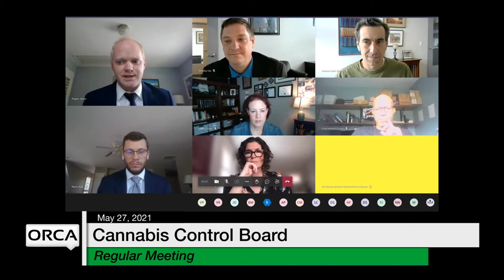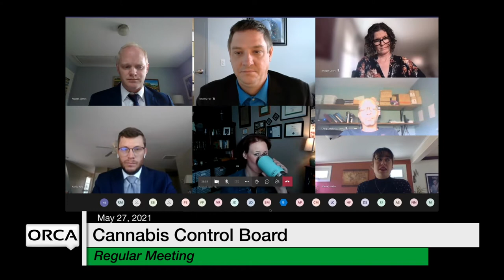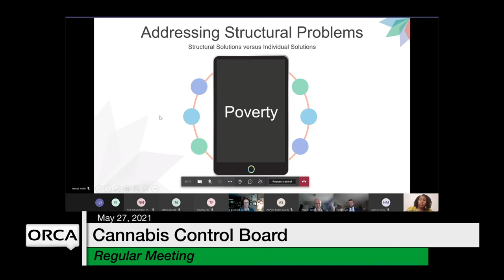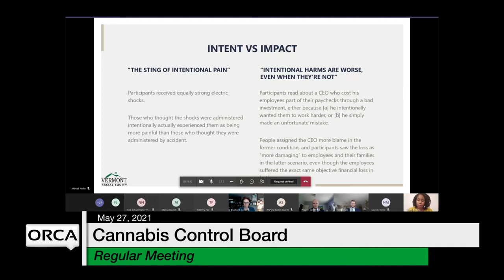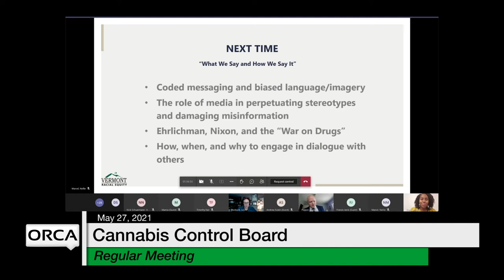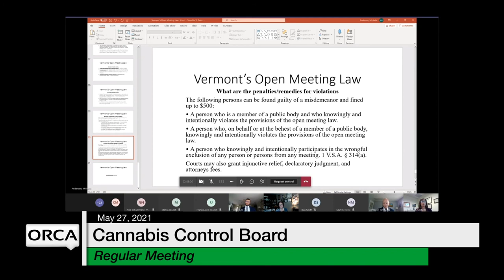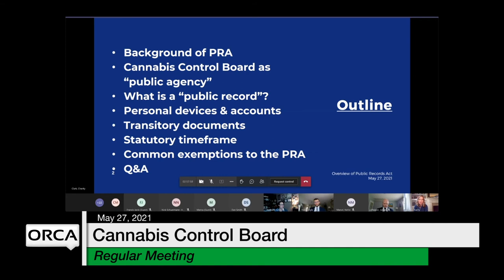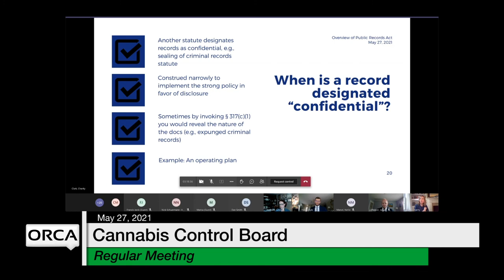Cannabis Control Board - May 27, 2021 [CCB]